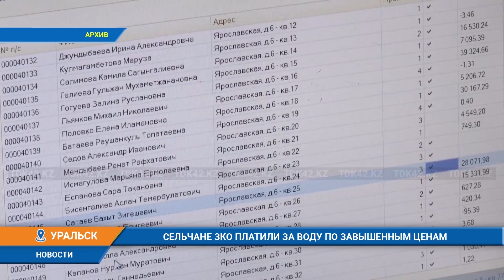Прокуратура ЗКО выявила нарушения в субсидировании тарифов на воду в районах области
Вместо положенных 90 тг, в районах ЗКО стоимость одного кубометра воды дошла до 300 тг. По данному вопросу в прокуратуре области состоялось заседание с участием прокурора области, представителей районных акиматов и Управления энергетики и ЖКХ. Сельчане ЗКО платили за воду по завышенным ценам. На сегодняшний день по Западно-Казахстанской области установлены определённые тарифы на воду.